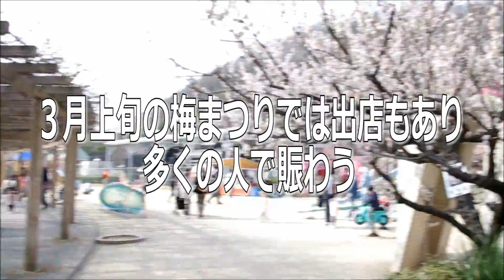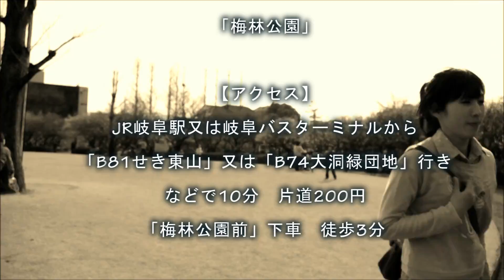【岐阜観光名所リポート】梅林公園【GPG】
GPGとは...
お銀の住む岐阜にスポットをあて、岐阜の観光スポットやグルメをリポートしていく動画です！！
そしていつの日か岐阜の観光大使に任命されることを夢見て...

さて花粉吹き荒れるなか今回スポットを当てたのは梅林公園
その名のとおりどこを見回しても梅の木梅の木！！
３月は見頃なのでオススメですよ！！

ニコニコ生放送にて生主やってますｂ遊びにきてね＾＾
使用BGM HURT RECORD、YASUpochi Guitar Diary、DOVA-SYNDROME、presence-of-music.